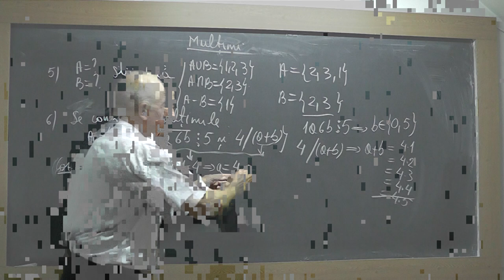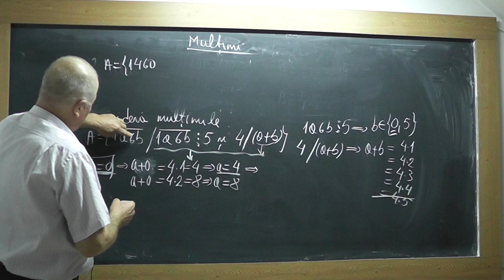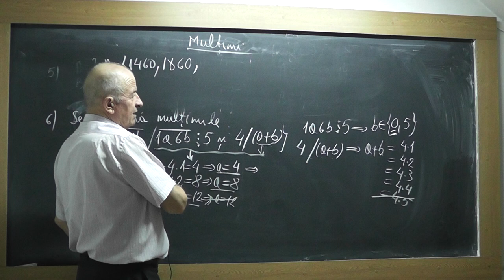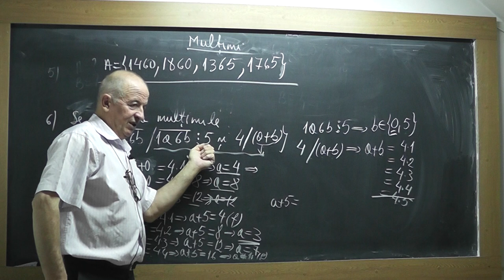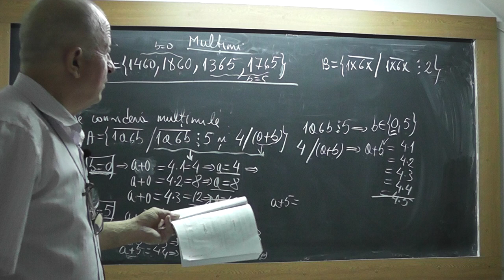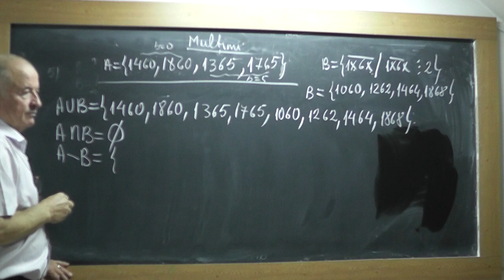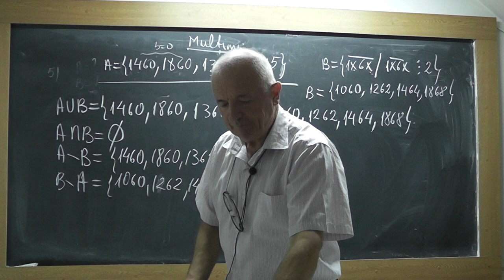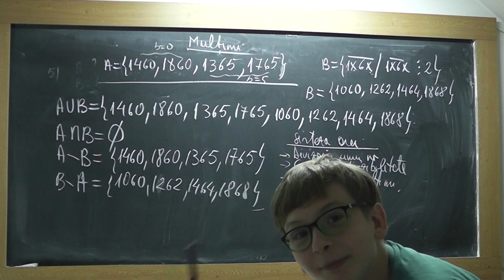2/2 Lectia 1832 Multimi Operatii cu multimi Modalitati de a defini o multime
Aceste lectii sunt SUSTINUTE de VOI si daca va sunt utile, as aprecia un Like, Share, Comment - In aceasta lectie de matematica pe care o puteti vedea in direct si pe discutam despre multimi, operatii cu multimi, modalitati de a defini o multime.